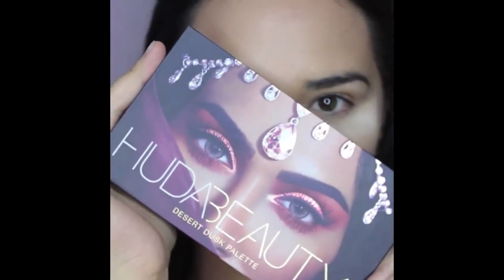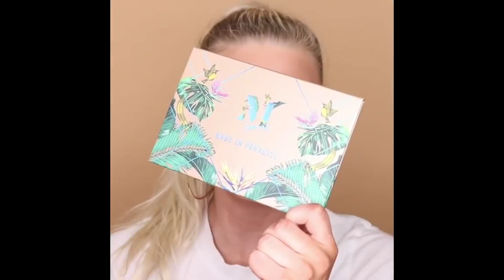Best Makeup Transformations 2019 New Makeup Tutorials Compilation | The Best of YouTube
Welcome to the Official The Best of YouTube Page!

Our purpose, when making COMPILATIONS, is NOT to steal other people's videos, but to share those in quality compilation with other people. We will remove the clip, video or come to an agreement. We can credit your clips in our compilation in our description.

Beauty Tricks

Category

Howto & Style

License